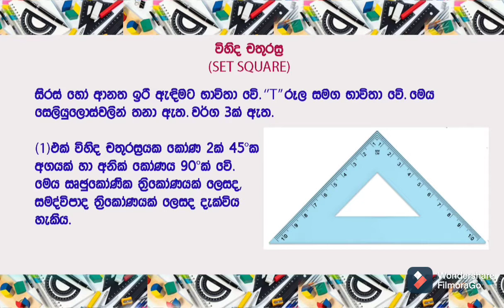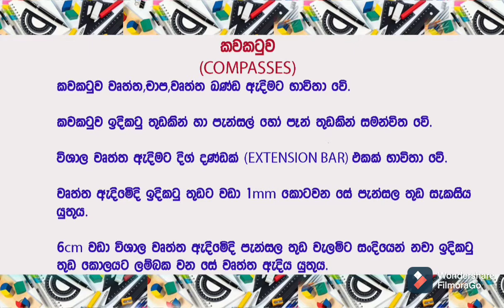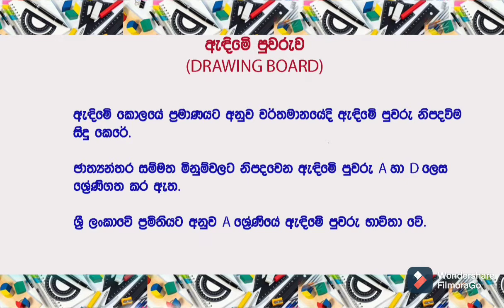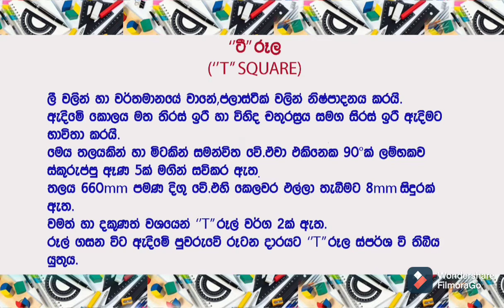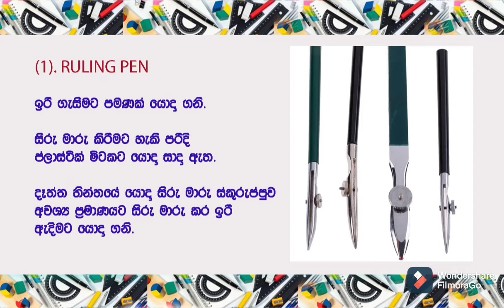Engineering Drawing Sinhala - karmika adime upakarana haduna ganimu Episode 02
# desing and technology
# engineering drawing sinhala

කාර්මිකඇදිමේඋපකරණ හදුනා ගනිමු පාඩම් 1 සදහා පහත link එකෙන් පිවිසෙන්න,